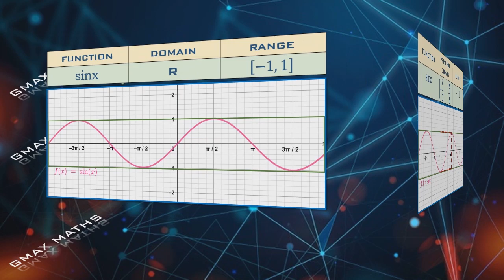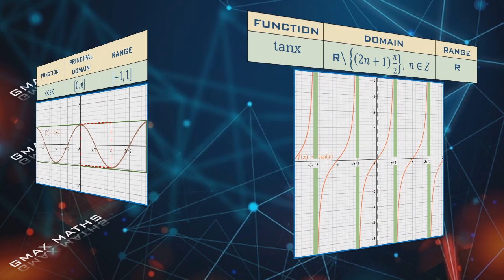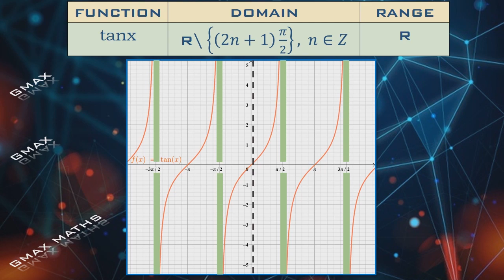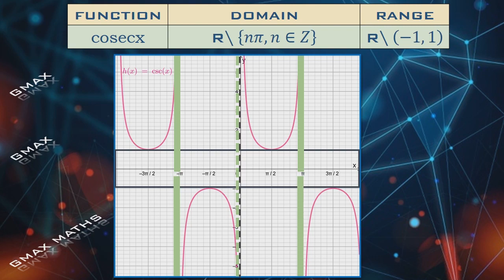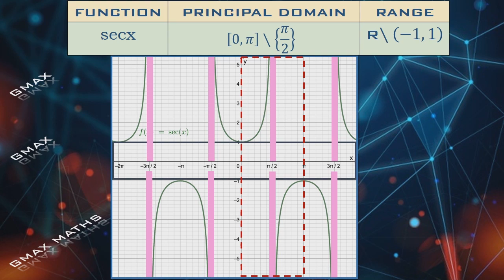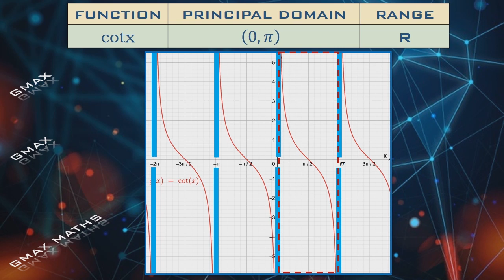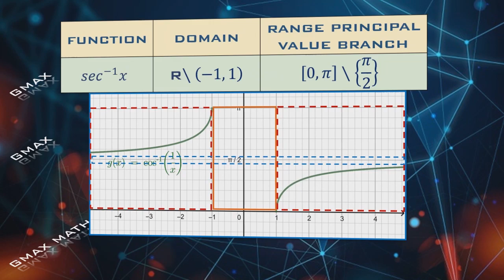INVERSE TRIGONOMETRY FUNCTIONS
XII MATHS
Tamilnadu Syllabus